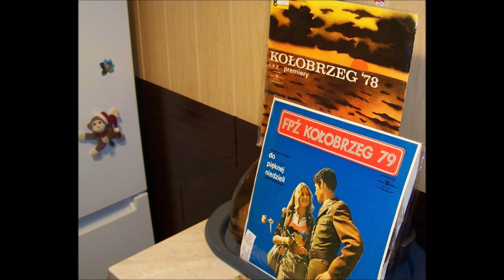WITOLD KALUSKI Te oczy zielone FPŻ 79